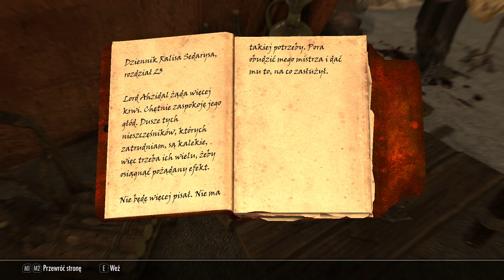Let's Play The Elder Scrolls V Skyrim SE: Dragonborn Odc.81 Koniec Wykopalisk! I Koniec Gry!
Ciche rozgrywanie gier/ Silent gaming
(Część gier już rozegrana/ partly finished games)